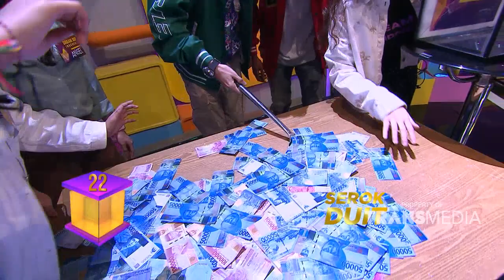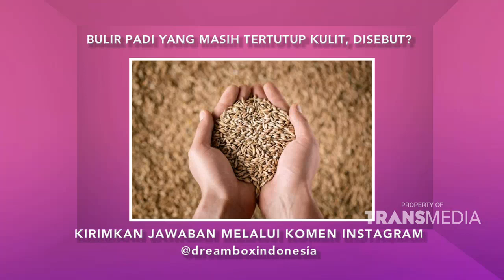Berapa Yaa Uang Yang Berhasil Diserok Sama Alvaro Kiesha Disini | DREAMBOX INDONESIA (6/7/22) P3